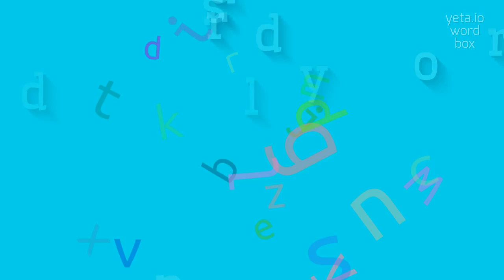How to say "lady's-eardrop"! (High Quality Voices)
Watch in this video how to say and pronounce "lady's-eardrop"!